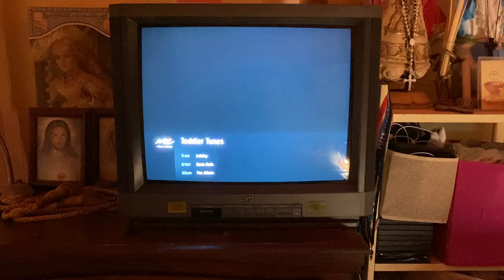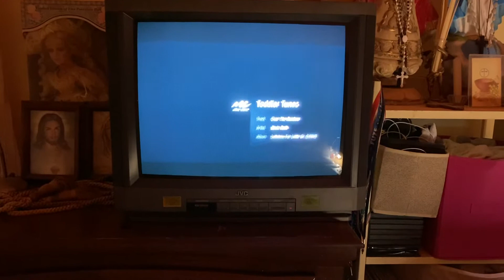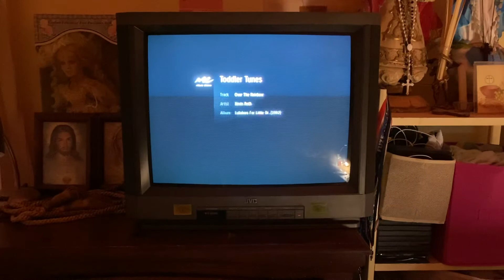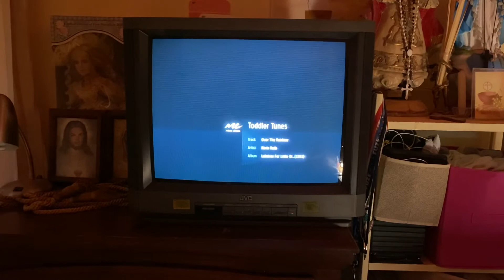Kevin Roth - Over The Rainbow (Full Version)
Technically, this song is from “The Wizard Of Oz”. Have you another lullaby? Have you learned Over The Rainbow in ASL (American Sign Language)? I’m such a biggest fan of Kevin Roth ever since. I’ll go crazy if Kevin Roth dies on me. I wouldn’t let Kevin Roth go. I would weep if he ever dies on me or if he turns down on me. I should keep smiling until I hear the terrible news of Kevin Roth’s passing. What if I hear the news about Kevin Roth’s death? I might mourn my love’s death after he passes away. This album is very gentle to listen to and to fall asleep to. If his commercials, TV specials, documentaries, concert videos, music videos and concert specials ever come out on YouTube, my mind will blow away.

The complete version of Over The Rainbow by Kevin Roth.

There's a land I've heard of once in a lullaby.
And the dreams you dare to dream really do come true.

One day I'll wish upon a star
I'll wake up where the clouds are far beyond me.
Where troubles melt like lemon drops, way above the chimney tops

Birds fly over the rainbow, why then, oh why can't I?

Where troubles melt like lemon drops, far above the chimney tops
You know, that's where you'll find me.

If happy little bluebirds fly, beyond the rainbow

Track:    Over The Rainbow
Artist:    Kevin Roth
Album:  Lullabies For Little Dreamers (1992)
Taken from: Music Choice Toddler Tunes Channel 869 (MCTT) (DirecTV)